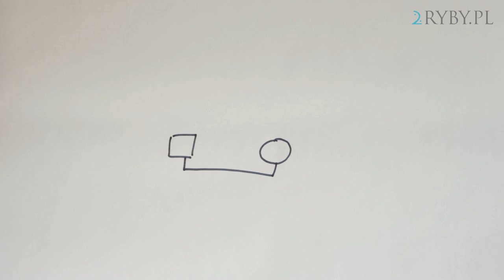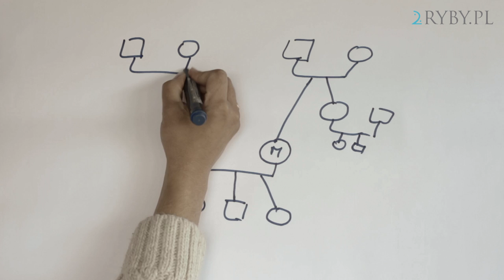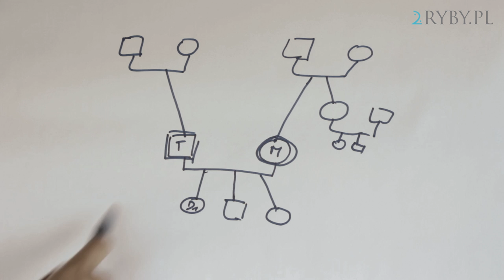Najlepszy układ w rodzinie | Monika i Marcin Gajdowie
Zbytnie przywiązanie do rodziców lub dzieci może powodować rozwody.

Mama i tata oraz dzieci, a potem pozostali członkowie rodziny, w tym rodziny pochodzenia tworzą system rodzinny. Dobry system to taki, w którym każdy pełni swoją rolę. Co się dzieje, gdy role się mieszają? Relacja małżeńska choć powinna być najważniejsza, ulega osłabieniu. Dzieje się tak, gdy inne relacje stają się ważniejsze:
matka ma zbyt silną więź z którymś z dzieci kosztem relacji z mężem
dziadkowie zastępują rodziców
jedno z małżonków za bardzo żyje życiem rodziny pochodzenia

Konsekwencje zmiany ról w rodzinie mogą przynosić poważne problemy, jak choćby rozwody.
W jakim miejscu swojego systemu rodzinnego jesteś? Zobacz czy jesteś i byłeś w dobrym miejscu!

Zdjęcia: Daniel Brzezina
Dźwięk: Jan Lubieniecki
Montaż: Daniel Brzezina

Więcej w książce "Rodzice w akcji" wydanej przez Edycję Świętego Pawła. Elementy graficzne wykorzystano za zgodą wydawcy.

Lubisz 2RYBY.PL?

3. Obserwuj nas »